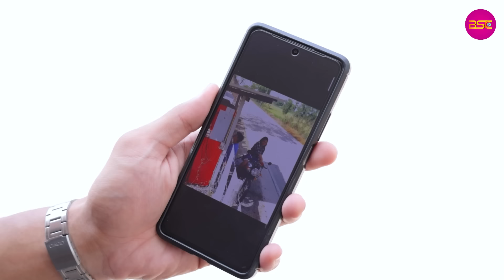เหลี่ยมมาเหลี่ยมกลับ จับโจรขโมยน้ำมัน (หนังสั้น) - BSC Films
เหลี่ยมมาเหลี่ยมกลับ จับโจรขโมยน้ำมัน (ละครสั้น) - BSC Films